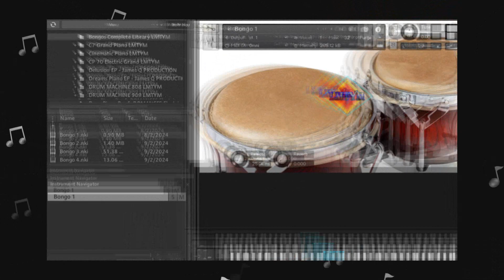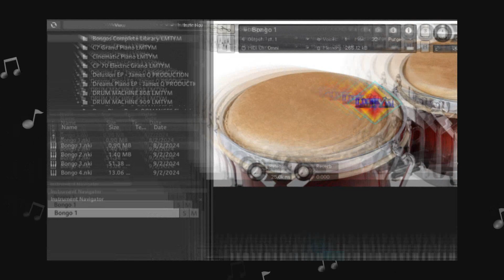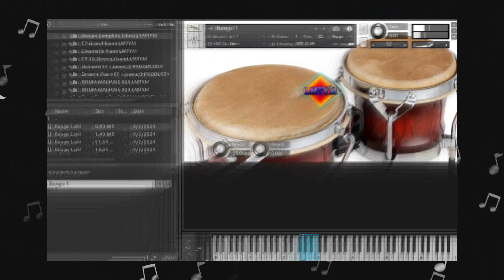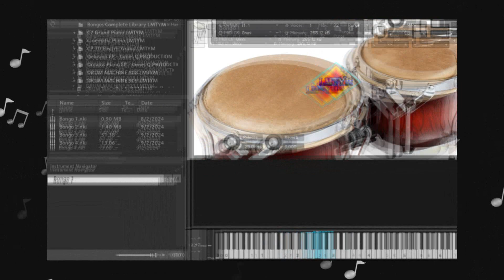BONGOS COMPLETE Library😱Las mejores percusiones😱Samples para Kontakt 6 & Kontakt 7🎼🎹By LMTYM🔥💯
Las mejores PERCUSIONES/LATIN PERCUSSION. Virtual Musical Instrument - Librerías para KONTAKT - SAMPLES KONTAKT.